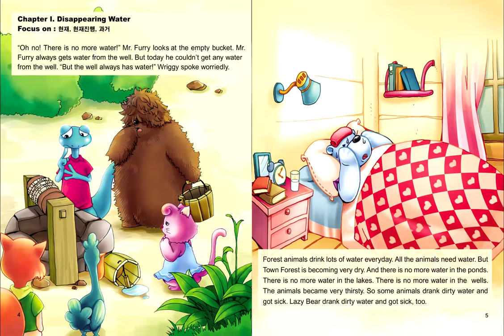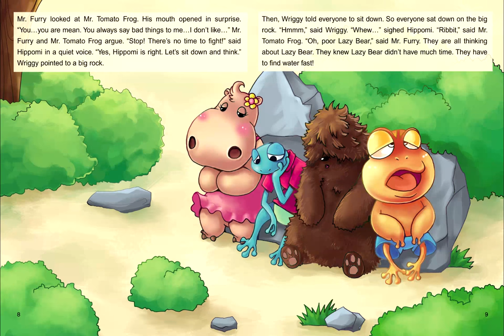[동문하] 동화, 문법과 하나되다_1권_Chapter1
우리는 우리말 문법을 배우지 않고도 우리말을 잘합니다. 미국 사람들은 영문법을 배우지 않고도 영어를 잘 합니다. 오랜 시간 동안 우리는 우리말에, 미국사람들은 영어에 노출되면서 많은 표현과 어휘 그리고 문법도 자연스럽게 깨우쳤기 때문입니다. 우리도 영문법을 따로 배우지 않고도 영어를 잘 할 수 있지 않을까요? 그렇습니다. 잘 할 수 있습니다. 하지만 조건이 있습니다. 우리말처럼 영어에 많은 시간 노출되어야 합니다. 우리 아이들이 6세가 될 때까지 우리말에 노출 된 시간은, 하루 14시간씩 5년이라고 할 때 25,550 시간이나 됩니다. 우리도 어려서부터 그 만큼 많은 시간 동안 영어에 노출되면 미국 사람들처럼 영어를 잘 할 수 있습니다. 하지만 이는 하루도 빠짐없이 2시간씩 영어공부를 한다고 하면 35년에 해당됩니다. 우리 아이들을 유학 보내거나 가정에서 거의 완벽한 영어환경을 만들어 주지 않으면 사실상 불가능합니다.

이에 대한 대안으로 영어 동화책을 많이 들려주고 읽히라고 합니다. 많은 영어 동화책을 듣고 읽으면서 많은 표현과 어휘를 익히고 따로 문법을 배우지 않아도 문법을 자연스럽게 익히는 효과를 보기 위한 것입니다.

그렇다고 무작정 수 많은 동화책을 읽히면 될까요? 얼마나 많은 동화책을 읽혀야 할까요? 무작위로 많은 동화책을 읽히는 것보다 문법도 같이 깨우칠 수 있도록 구성된 동화책을 읽히면 어떨까요? 예를 들어, 수동태 문장이 집중적으로 나온 동화책을 읽으면 무작위로 동화책을 읽는 것 보다 수동태를 더 잘 익힐 수 있겠지요? 현재진행, 과거진행, 현재완료, 과거완료 등 시제를 집중적으로 익힐 수 있는 동화책을 읽으면 시제를 더 잘 깨우칠 수 있겠지요? 가정법 문장이 중심이 된 동화책을 읽으면 가정법을 더 잘 익힐 수 있겠지요? 게다가 재미있기까지 한다면…… 이러한 관점에서 “동화, 문법과 하나되다”가 탄생했습니다.
“동화, 문법과 하나되다”는 각 권 별로 시제부터 관계사에 이르기까지 영어문장의 뼈대가 되는 문법을 모두 다루고 있습니다.

이 책 한 권이 ‘일당백’의 역할을 해줄 것입니다. 무작위의 수많은 동화책보다  “문법과 하나되다” 이 책 한 권이 시제를 더 잘 익히게 해줄 것이며, 수동태를, 부정사를, 동명사를, 가정법을, 분사를, 관계사를 더 잘 익히게 해줄 것입니다. 이 책은 한 번 읽거나 듣고 책장에 꽂아 두는 책이 아니라 늘 함께하면서 읽고 들어서 각 권의 스토리를 외워버릴 가치가 있는 책입니다. 스토리를 외움으로써 문법을 자연스럽게 익히고 문장 구조를 터득할 수 있습니다. 동시에 동생 혹은 형.누나, 친구와 역할을 나누어 연극을 하듯 대화함으로써 회화를 익힐 수 있는 책입니다.
총8권: Book + CD + MP3 + Work book